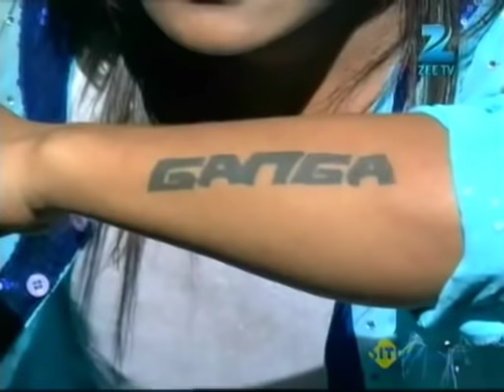Dance India Dance Season 4 - Episode 16 - December 21, 2013